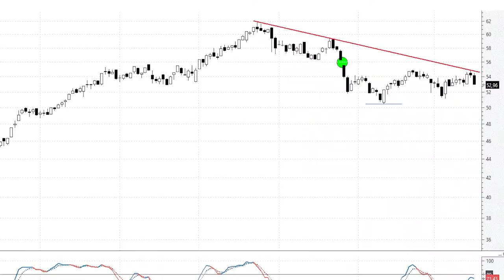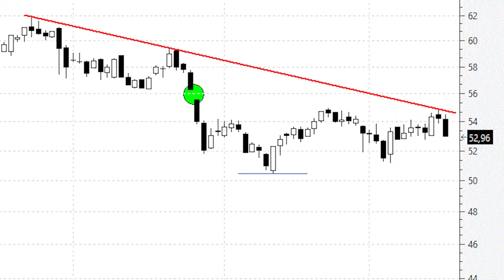📈 Videoanálisis de Cellnex pequeño cortocircuito en la directriz bajista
Este lunes los títulos de Cellnex tocaban la recta resistencia de corto plazo, la que une los máximos decrecientes de agosto y de septiembre y ahí se nos ha girado a la baja con precisión máxima.